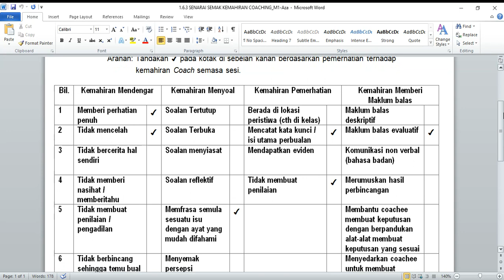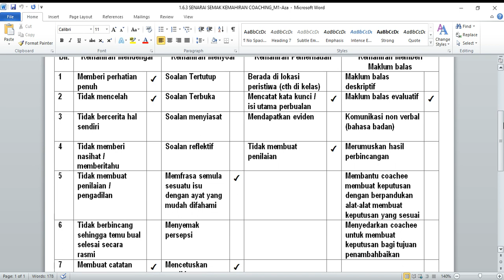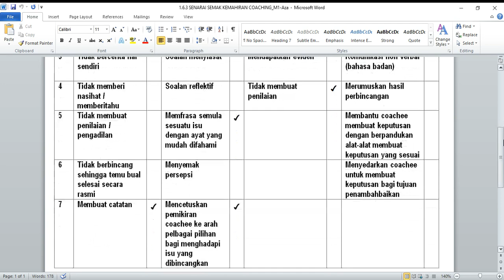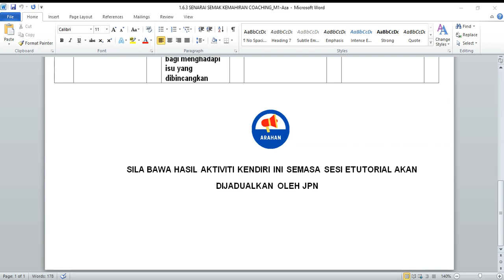Sub Modul TFS25 Siri akhir